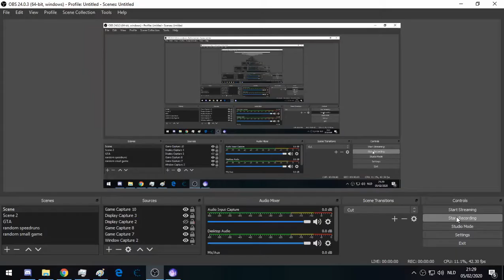I cant play clone hero part 6, i don't remember me being that good